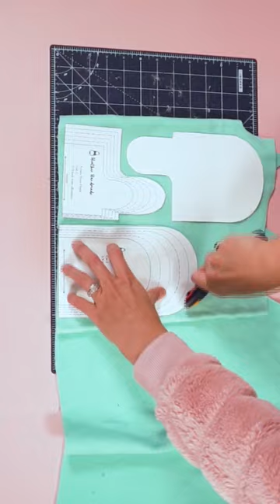make fleece mittens!